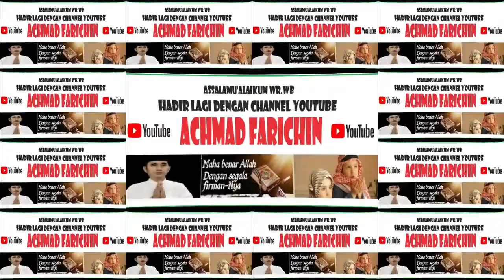MA'ASYIRAL MUSLIMIN RAHIMAKUMULLAH // SHOLAT JUM'AT DI MASJID RAYA DARUSSALAM PALANGKA RAYA